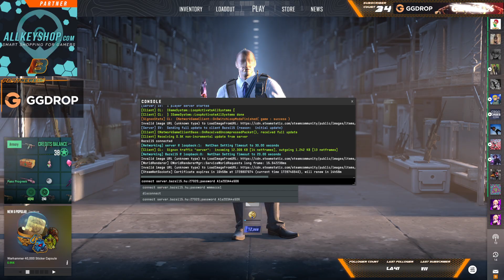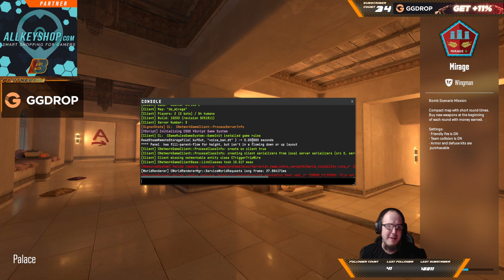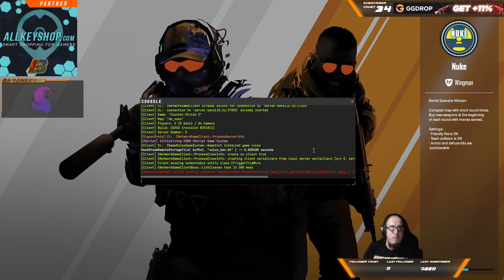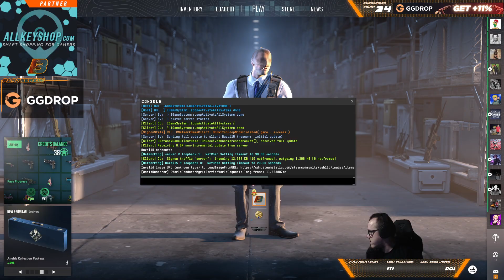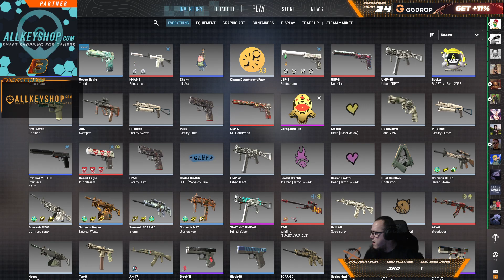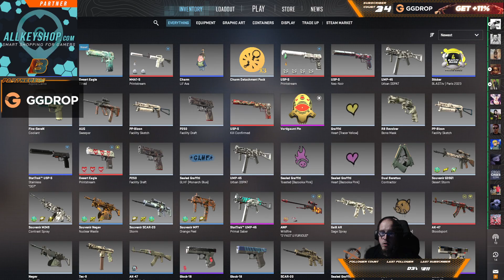🔥 ExTaZY Wingman CUP! | !mc !ggdrop !dc !tradelink | Nézői játék ENGEDÉLYEZVE | Cél a 155